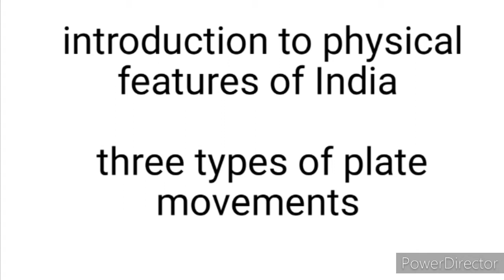FORMATION OF HIMALAYA & NORTHERN PLAINS OF INDIA: PART-2 PHYSICAL FEATURES OF INDIA: CLASS-IX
ABOUT VIDEOTHIS VIDEO EXPLAINS THE FORMATION OF HIMALAYA & NORTHERN PLAINS OF INDIA WITH REFERENCE TO THE CHAPTER “PHYSICAL FEATURES OF INDIA”.
WE CREDIT & PROMOTE THE FOLLOWING YOU-TUBE CHANNEL BECAUSE SOME VIDEO CLIPS ARE USED FROM THESE CHANNELS:

LINK TO PURCHASE NCERT BOOKS:
CLASS-IX ALL SOCIAL SCIENCE BOOKS
CLASS-IX HISTORY
CLASS-IX GEOGRAPHY                 : NA
CLASS-IX POLITICAL SCIENCE                : NA
CLASS-IX ECONOMICS : NA